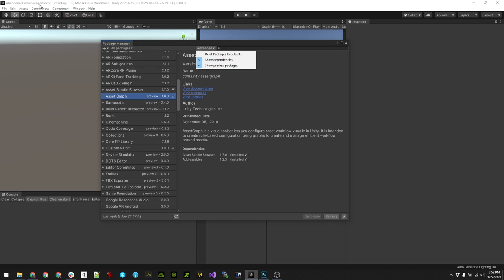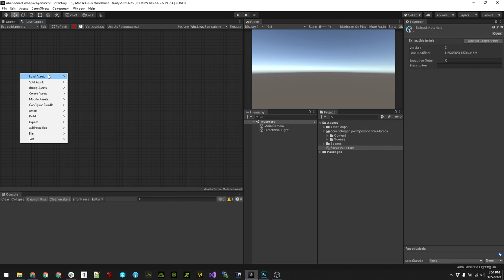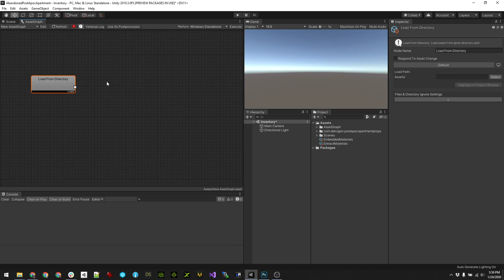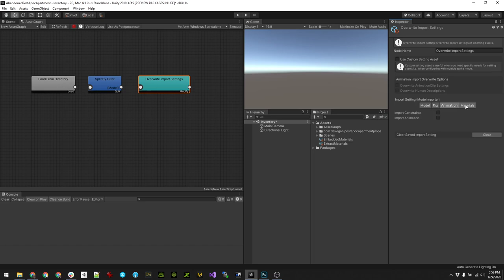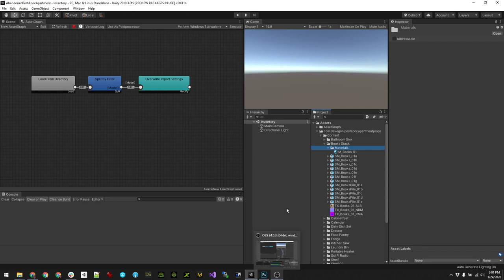Unity AssetGraph package tutorial 1 - Extracting materials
Quick demonstration of the Unity AssetGraph package. In this video I demonstrate how to use the AssetGraph package to batch process hundreds of models in Unity to extract the materials for later processing.